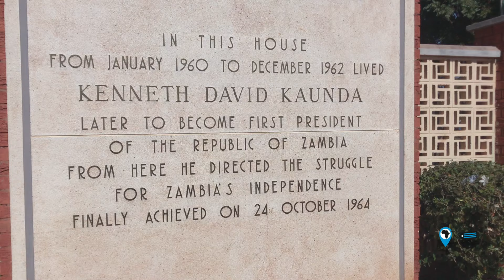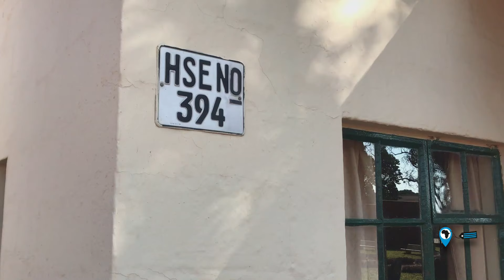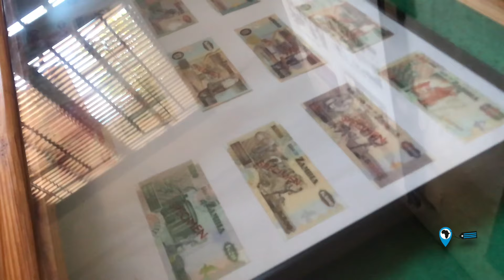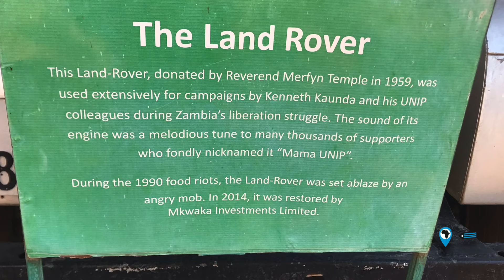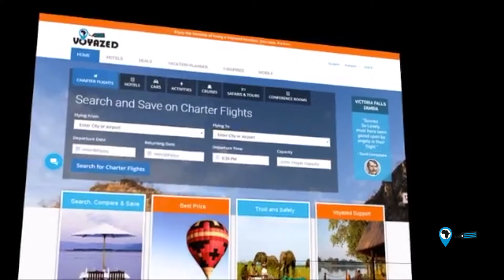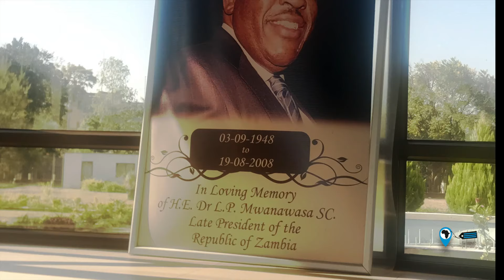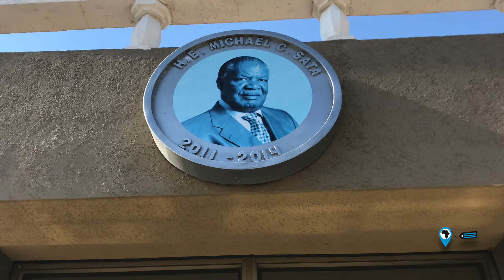A New View of Zambia - Independence Day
Welcome to the Voyazed Channel. This is episode 2 of our weekly original series, A New View. The purpose of this series is to give young traveller Tamanda Banda, and the world. A New View of Zambia. Join us over the next few weeks and discover paradise at your doorstep! We Hope you enjoy Voyazed Vlogs

This video is owned by Voyazed.com, use of this video is strictly prohibited.